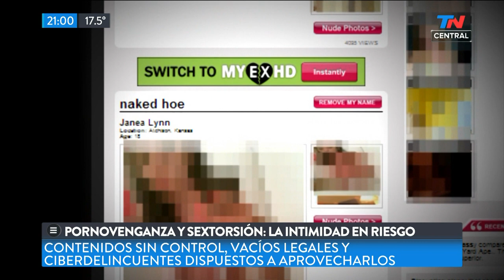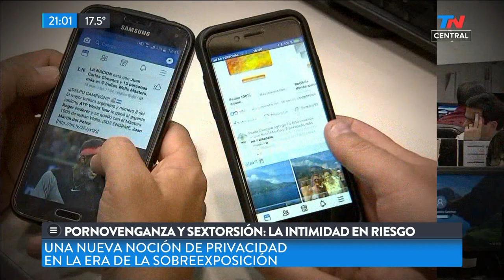Pornovenganza y sextorsión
Fragmento de "TN Central" emitido el Viernes 5 de Abril de 2019.